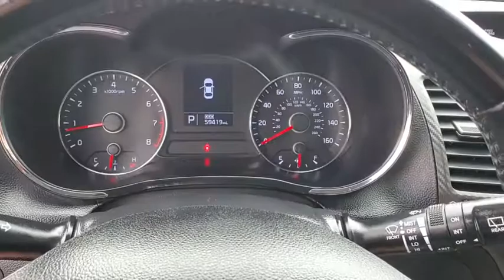2014 Kia Forte_5-Door Tampa, Clearwater, St. Petersburg, Pinellas Park, Palm Harbor, FL E5160832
Used 2014 Kia Forte_5-Door available in Tampa, Florida at Crown Honda. Servicing the Clearwater, St. Petersburg, Pinellas Park, Palm Harbor, FL area.

Crown Honda
7671 U.S. Hwy. 19 N.

This 2014 Kia Forte EX in Abyss Blue features:Odometer is 6666 miles below market average!All prices plus sales tax tag and titling and dealer service fee of $899.95 which represents cost and profits to the selling dealer for items such as cleaning inspecting adjusting new vehicles and preparing documents related to the sale. A Better Way To Buy.